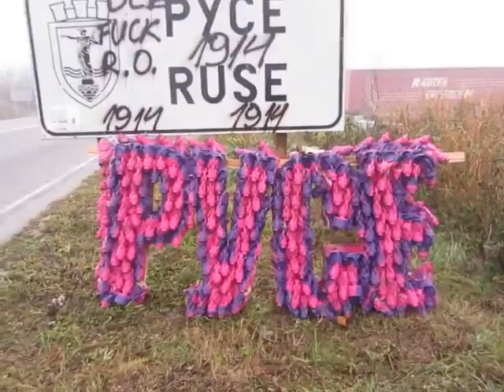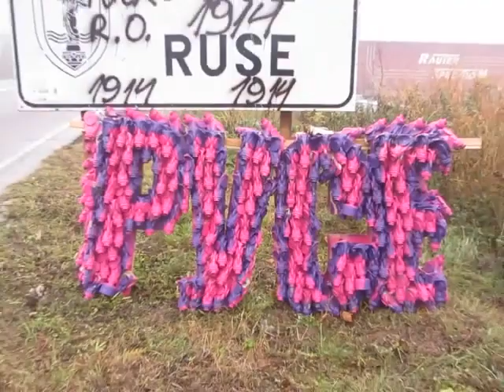Това е градът на чудесата!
Виртуален мост на новините от Русе